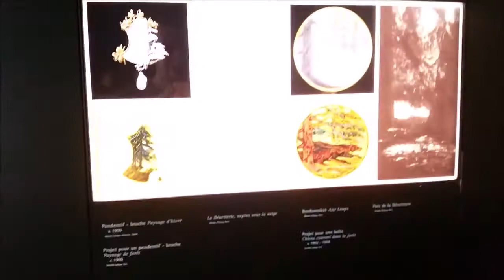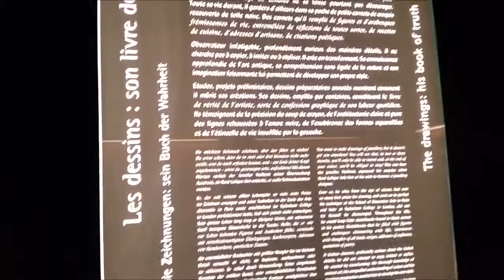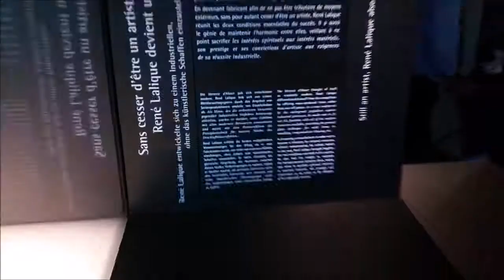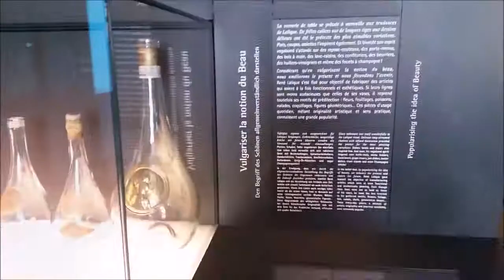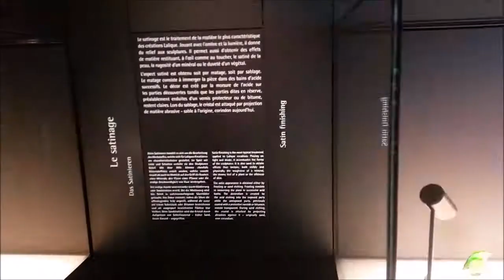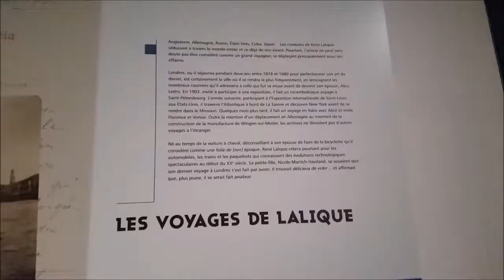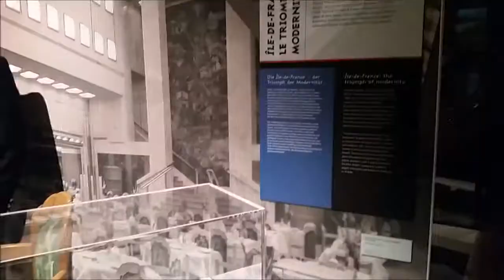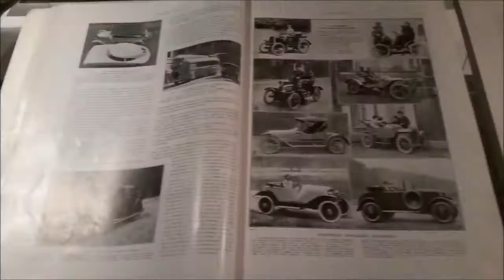Musée Lalique à Wingen s/ Moder : Visite des collections permanentes et l'art du voyage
Exposition au musée lalique un dimanche des collections permanentes et l'art du voyage.